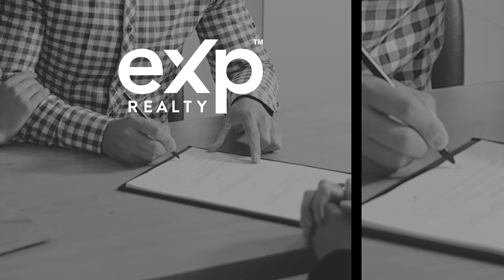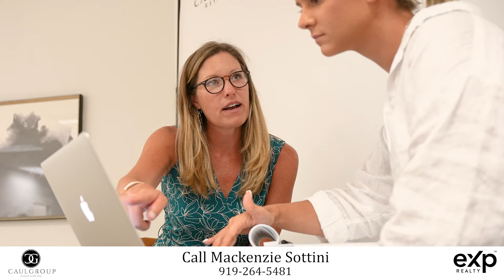You Can Always Change Your Path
It is amazing what happens when you surround yourself with the right people! When you surround yourself with people who believe in you amazing things can happen! From transaction coordinator, to rookie of the year and now team leader of one of the most successful teams in the Cary/Raleigh market.